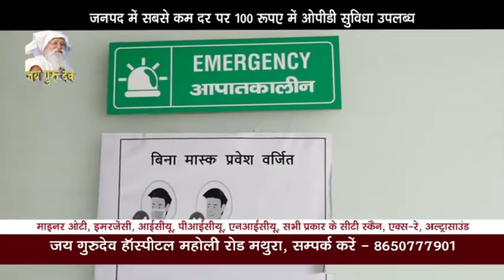लक्ष्मण का पात्र निभा रहे युवक पर अराजकतत्वों ने फेंका पटाखा